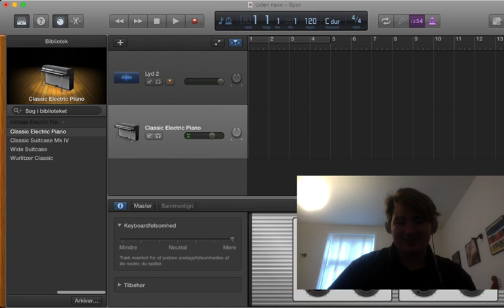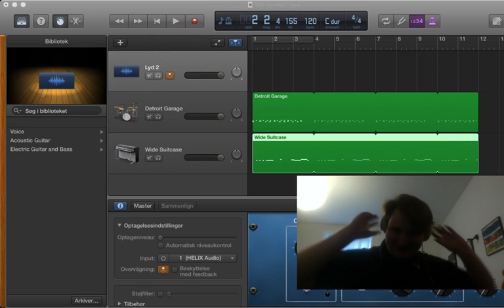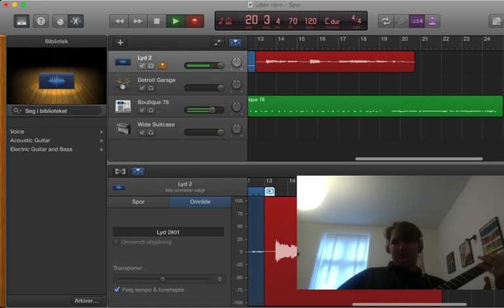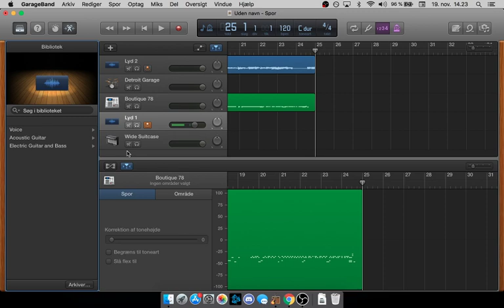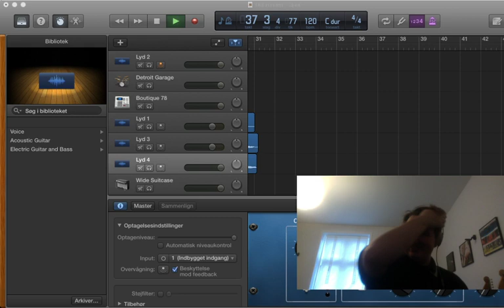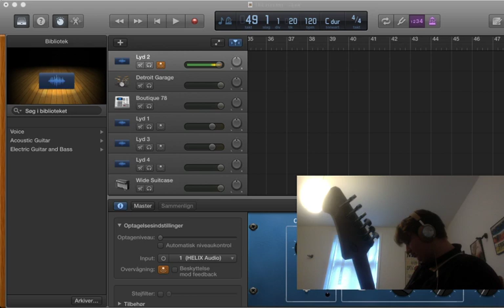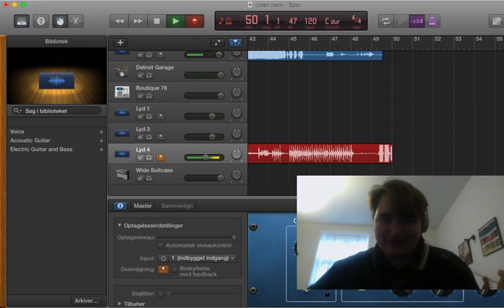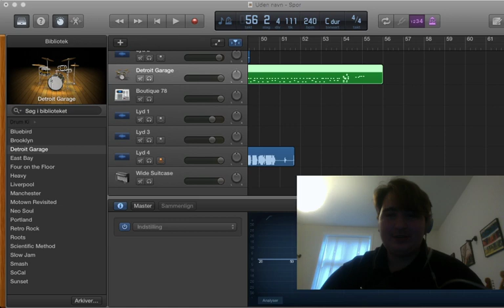I make a hit song in some time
bangers R me